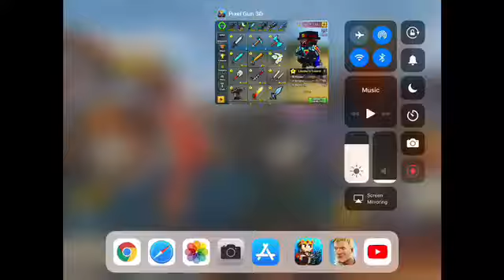I have a challenge for you all